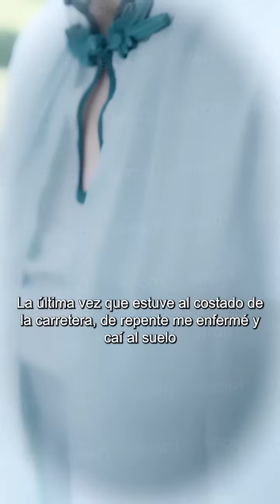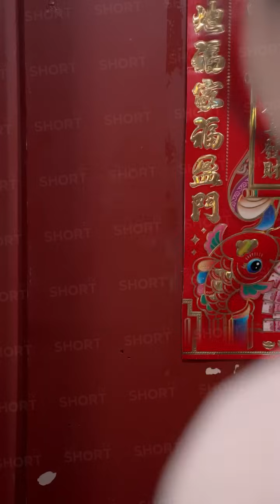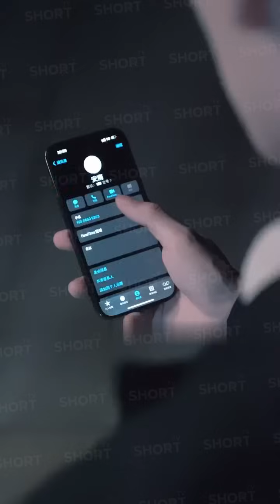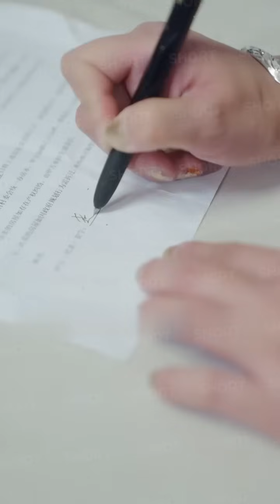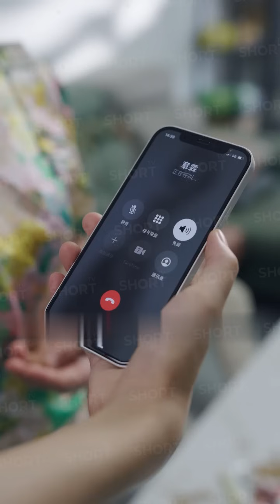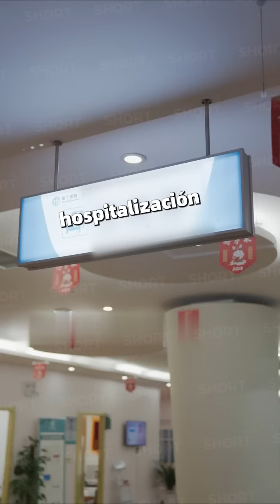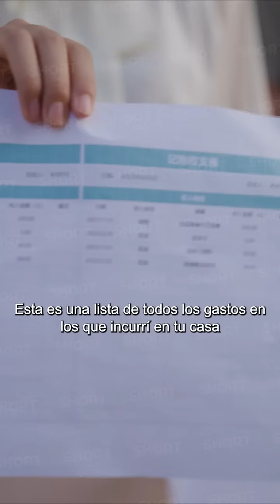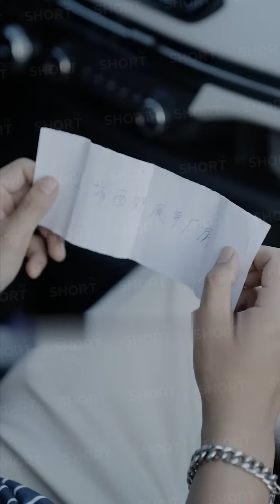El magnate se disfrazó como persona común para conquistar mi amor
✨Matrimonio Relámpago: El Magnate y su Esposa